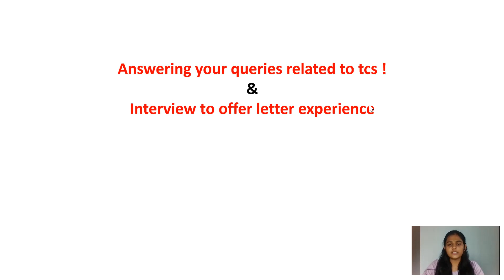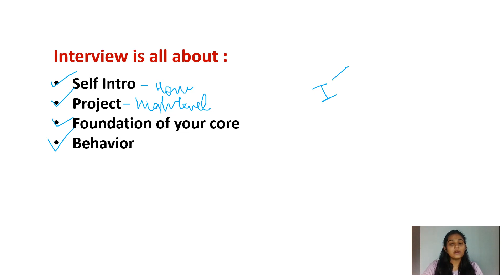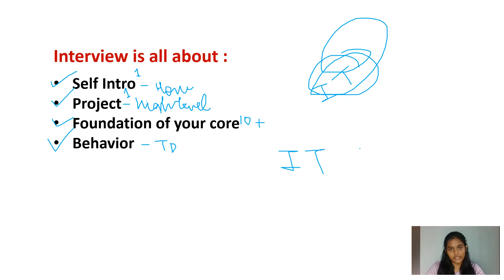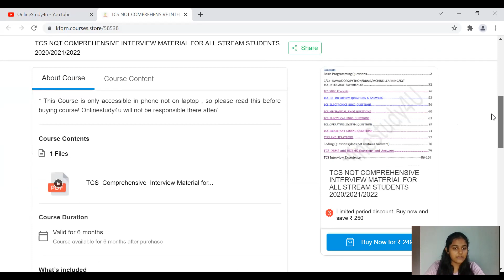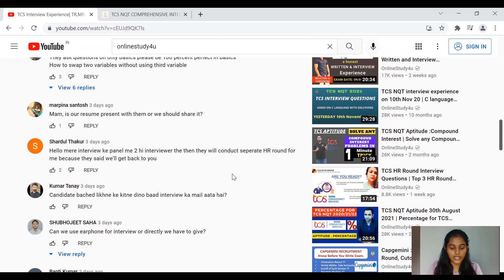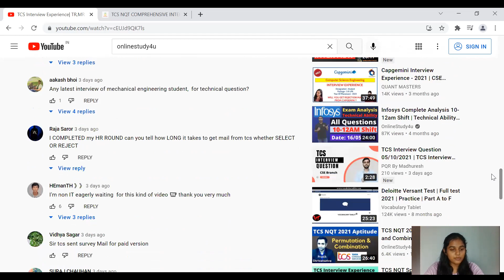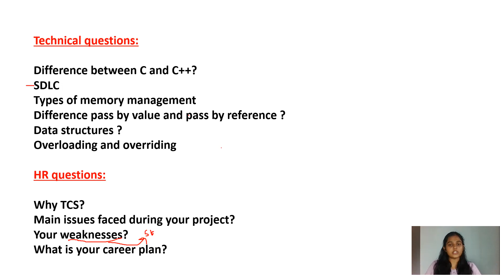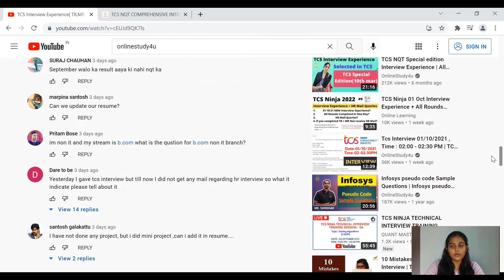TCS Offer letter date 08th october 2021, Interview Date 05th October 2021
TCS hiring
tcs hiring
software hiring
jobs freshers
fresher hiring
freshers hiring
Hiring freshers
STEP internship
product company
summer internship
off campus
freshers hiring
Hiring freshers
STEP internship
product company